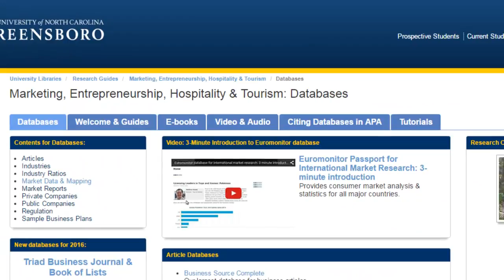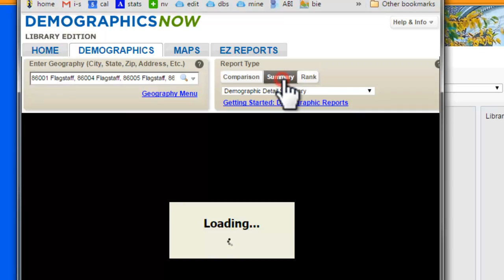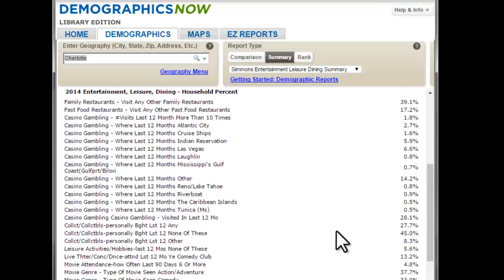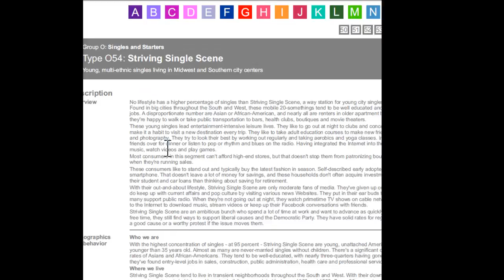DemographicsNow for market data: 4-Minute Introduction (2016)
by Steve Cramer, UNCG Business Librarian.